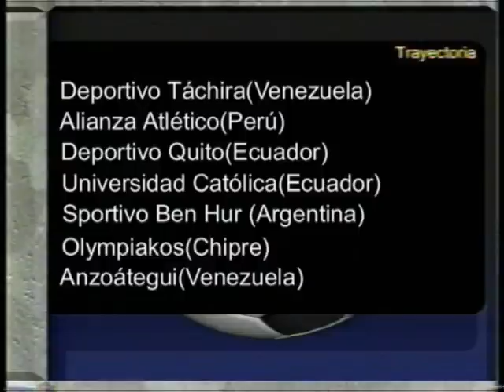Manenti & Asoc. Panigutti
Fútbol